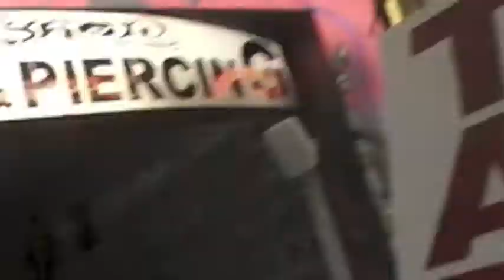Venice Beach tattoo shop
Side show tattoo shop with Pin in Venice Beach